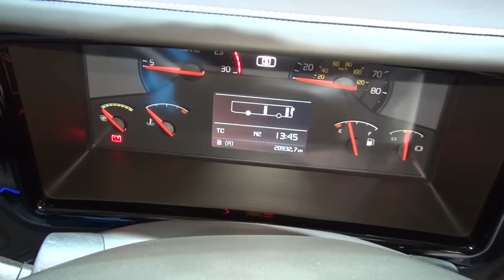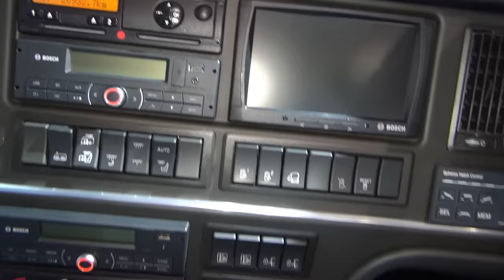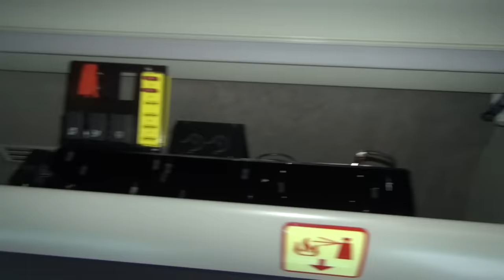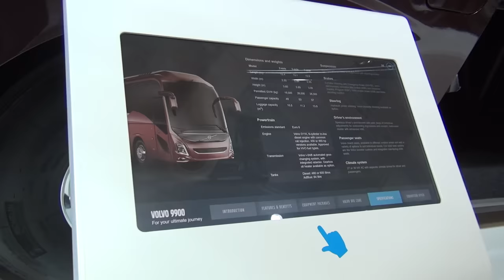Volvo 9900 Bus (2019) Exterior and Interior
2019 Volvo 9900 Bus seen from outside and inside.